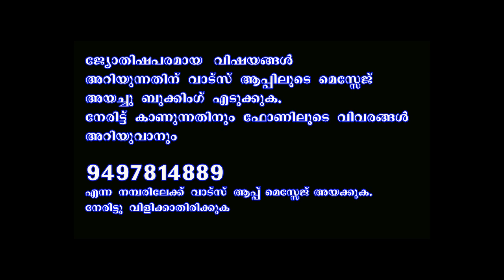" V " അക്ഷരം ആദ്യാക്ഷരമായി പേര് വരുന്നവരുടെ പൊതു സ്വഭാവം II CHARECTORS OF NAME START WITH V"